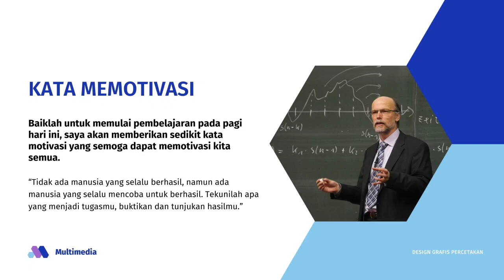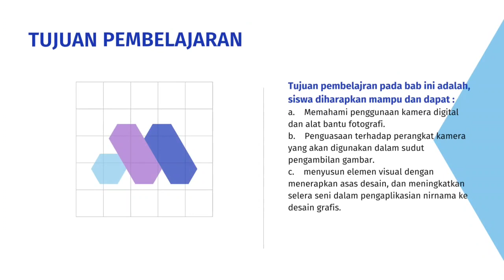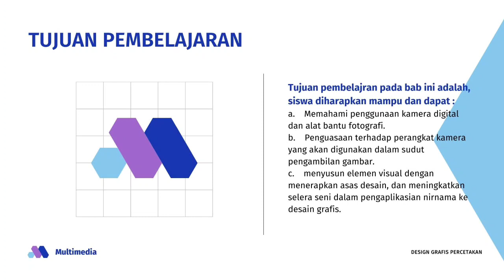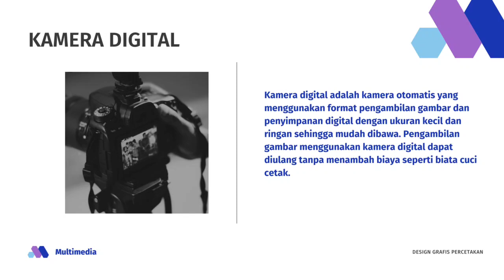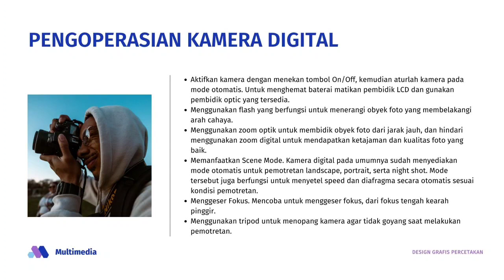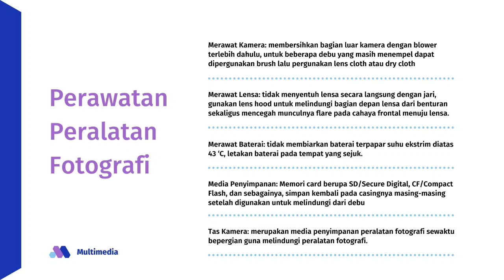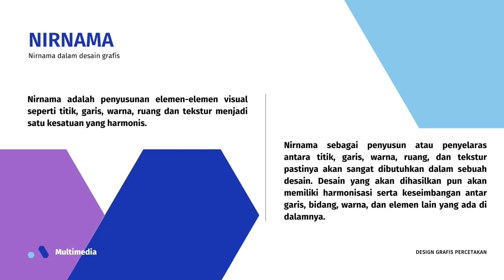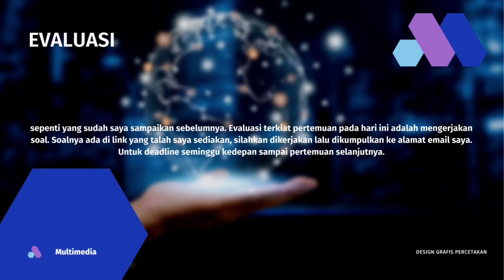MEDIA PEMBELAJARAN DAKA HELDIAN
MEDIA PEMBELAJARAN DAKA HELDIAN PS PENDIDIKAN TEKNOLOGI INFORMASI FKIP UNIVERSITAS LAMPUNG